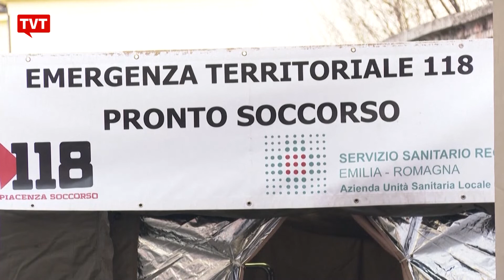Brasil tem primeiro caso de coronavírus 📰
O Brasil confirmou o primeiro caso do coronavírus. Segundo o Ministério da Saúde, o paciente foi infectado pelo vírus durante viagem de trabalho à Itália. Este é o primeiro caso da doença no país e em toda a América Latina. De acordo com a Organização Mundial da Saúde, o vírus tem se espalhado pelo mundo, apesar das medidas mundiais de prevenção.